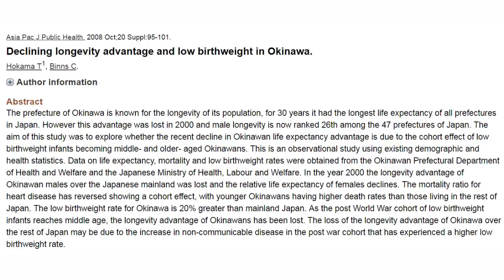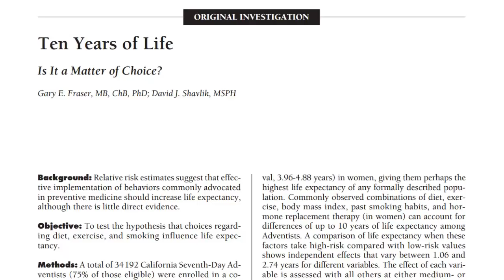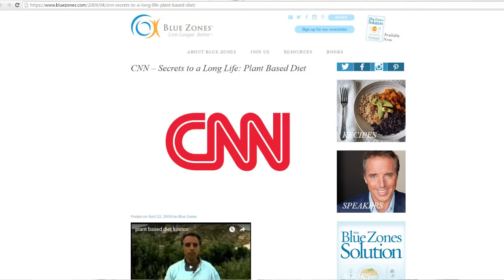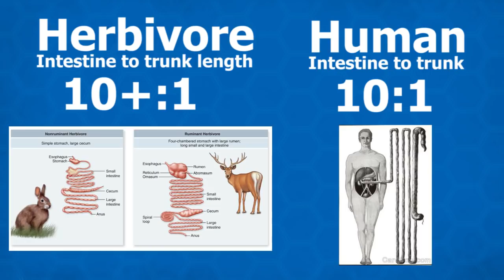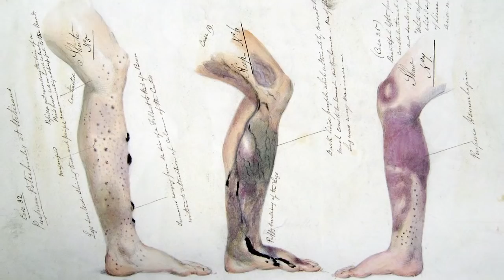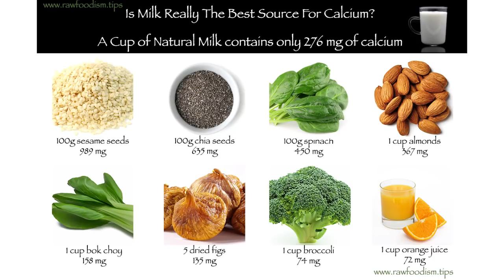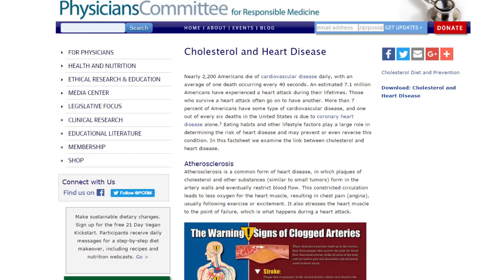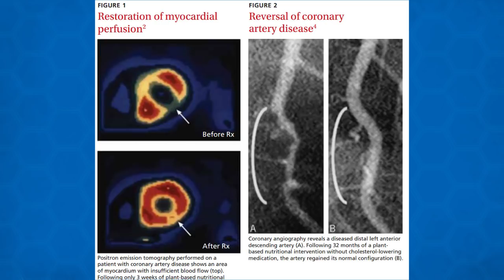My 'Humans are Herbivores' Video Was Debunked :(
Nearly 3,000 comments worth of battles later I have decided to respond to the most pressing counterpoints to my 'Humans Are Herbivores in Denial' video